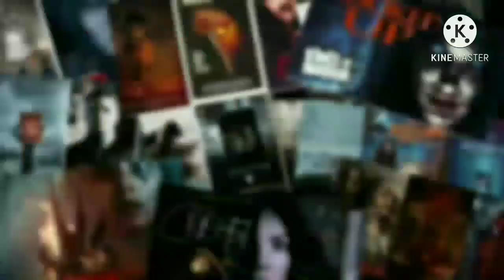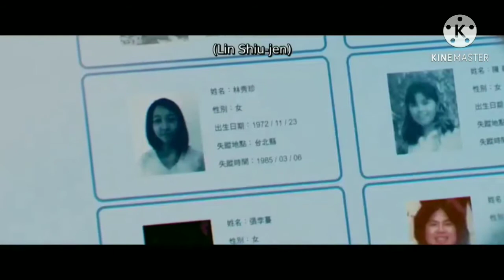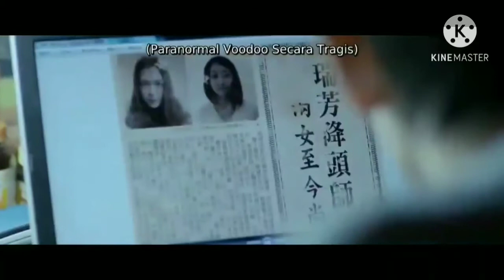Alur Cerita Film Horor Psikopat - MON MON MONSTER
Hallo sobat zona 21 gimana kabar nya hari ini ? semoga kalian sehat sehat ya, Seperti biasa kita akan membahas mengenai alur cerita sebuah film horor yang berjudul mon mon monster.
Tapi untuk sekarang agak berbeda nih dalam penyampaian cerita nya. Saya coba pake suara yang lebih praktis supaya bisa lebih enak dan jelas dalam penyampaian nya.
Ok langsung saja ini dia alur cerita film mon mon monster versi zona 21.